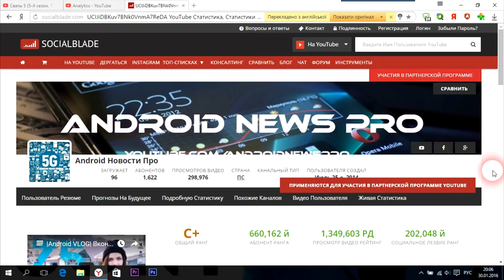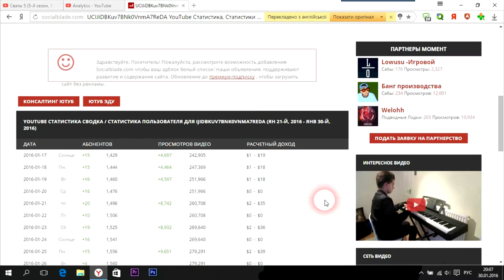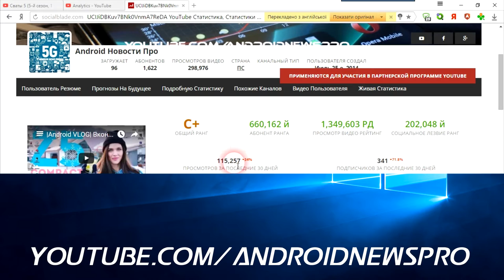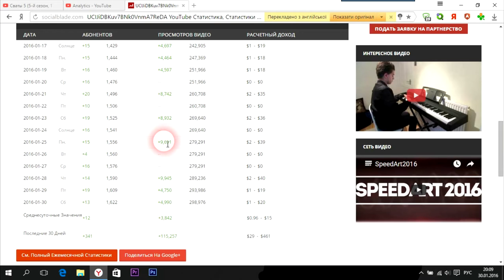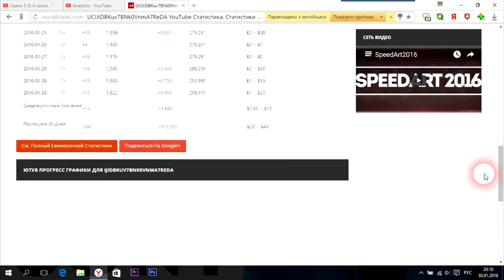Сколько я зарабатываю на YouTube ? (Версия - socialblade.com)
Неужели я столько зарабатываю на Ютубе ? Посмотри видео - и узнай !